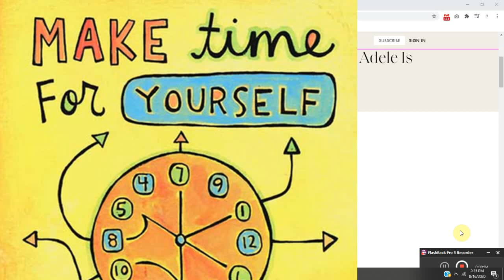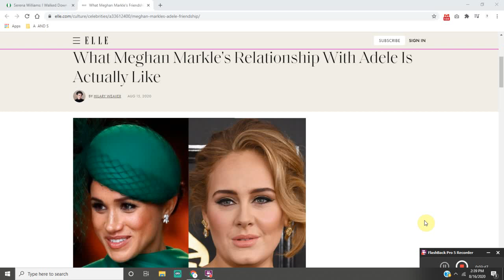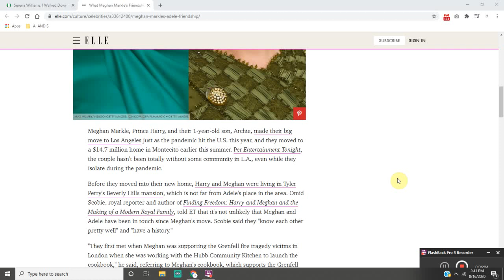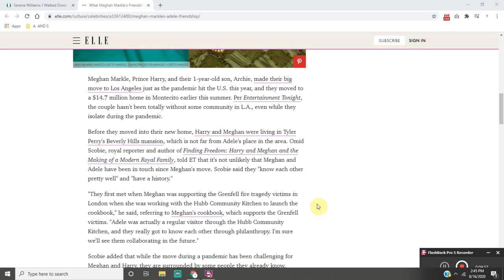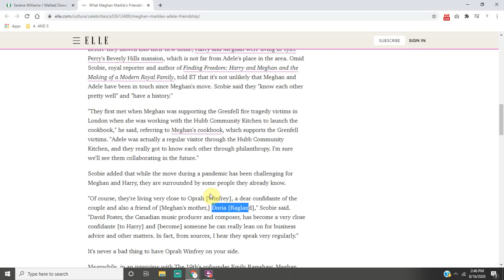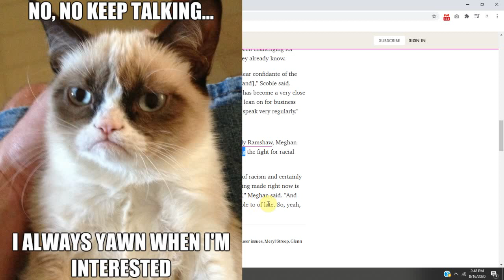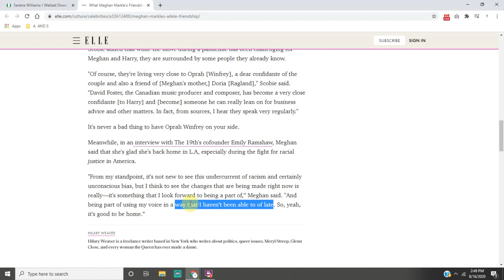Meghan's New Big Name Friend Adele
Meghan Markle's new big name friend Adele. Let us talk about it.